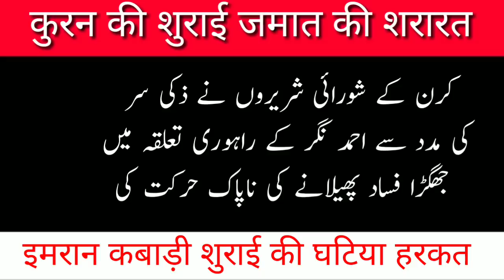शुरा की जमात ने लगाई अहमदनगर में आग🔥 |شوری کی جماعت نے شہر میں فساد پھیلانے کی ناپاک کوشش کی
शुरा की जमात ने लगाई आग🔥

 شوری کی جماعت نے شہر میں فساد پھیلانے کی ناپاک کوشش کی
Courtesy:-
Tahaffuz e Ahle Sunnat Media services Sangamner